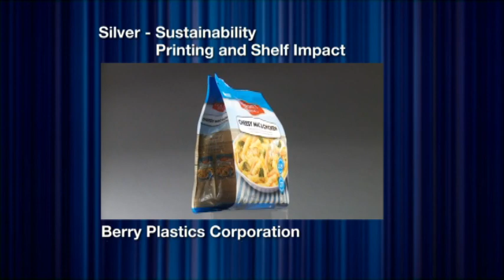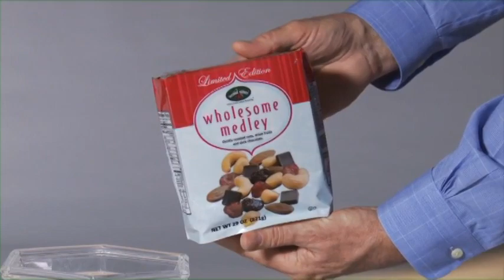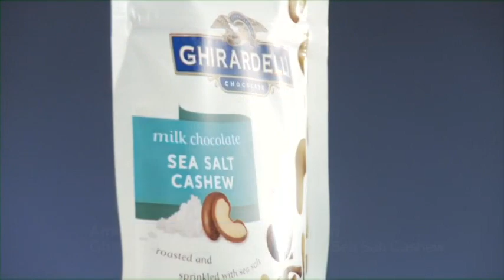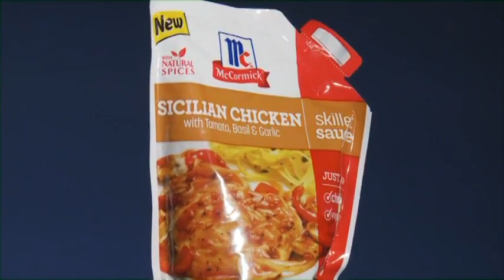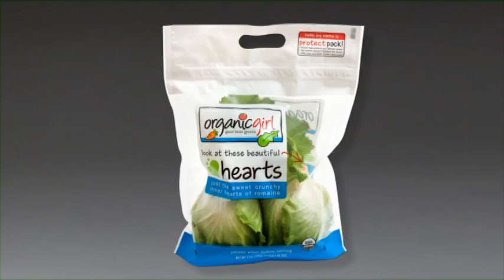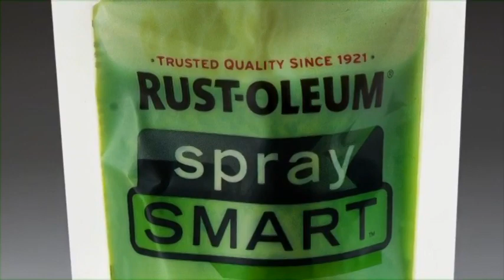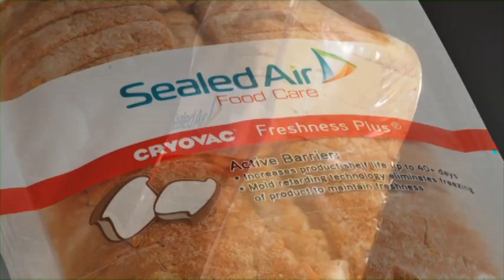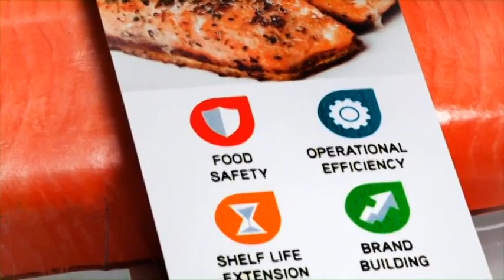FPA 2015 Flexible Packaging Achievement Awards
This video highlights the winning packages from the FPA 2015 Flexible Packaging Achievement Awards competition.